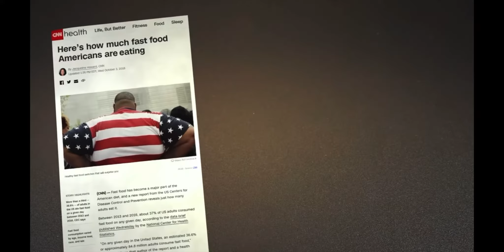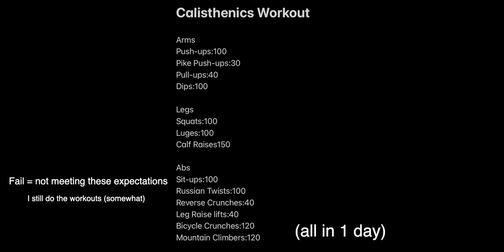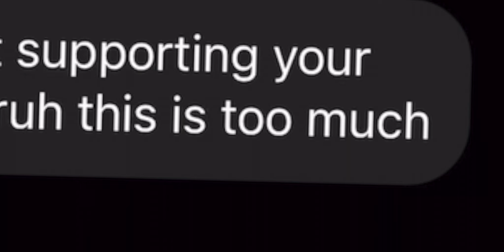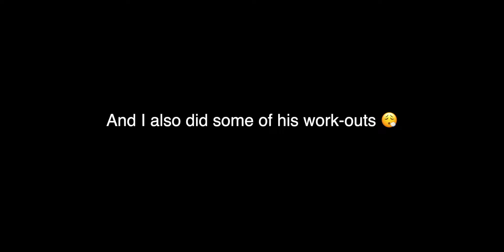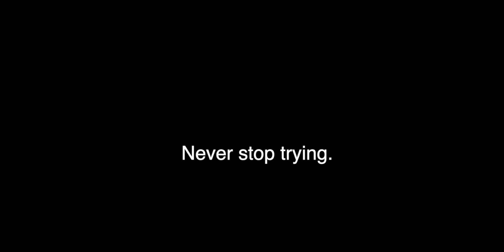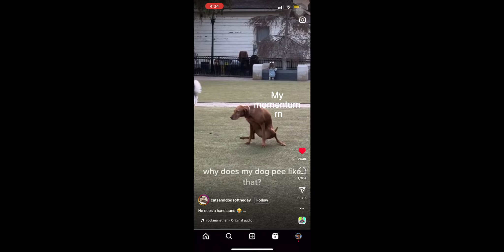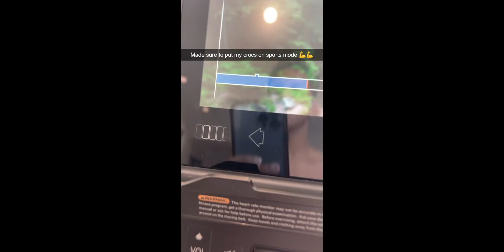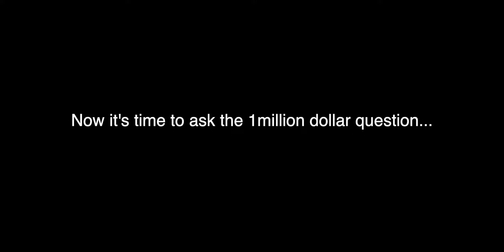Working Out For 100 days straight!!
I worked out...